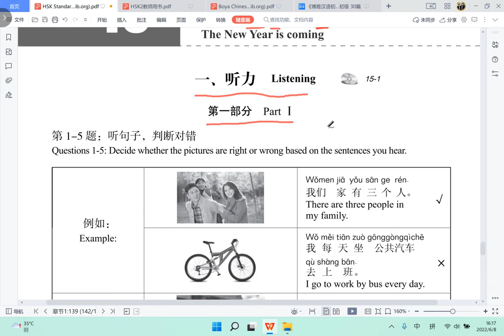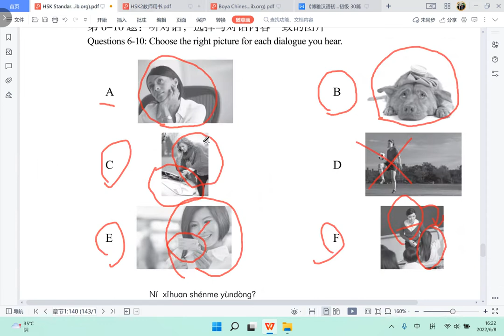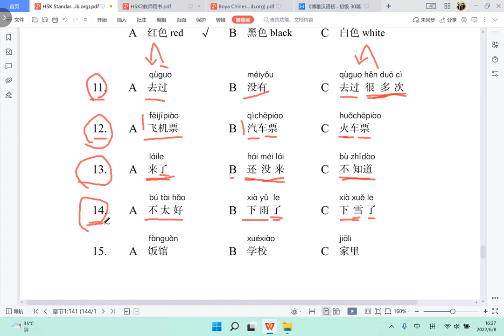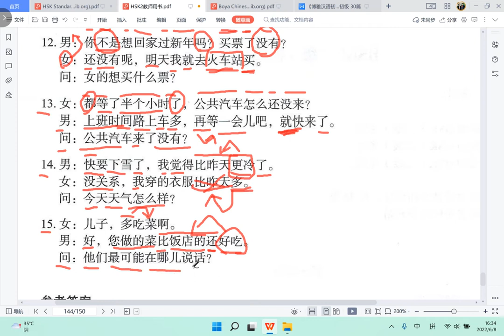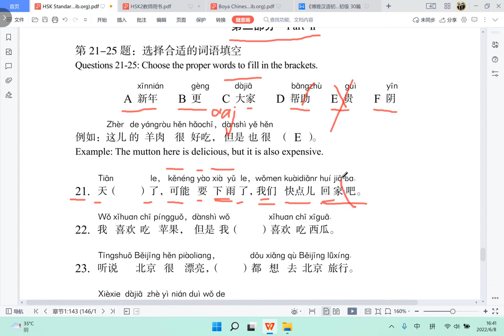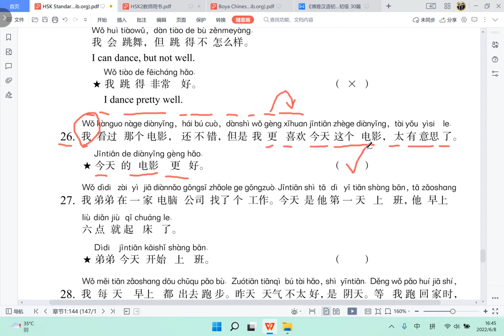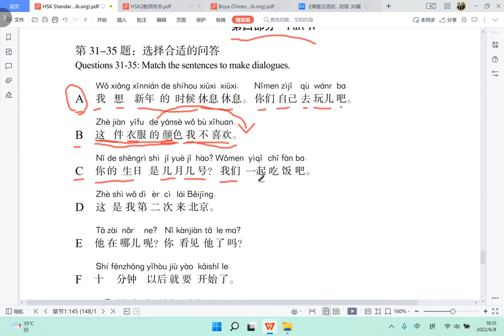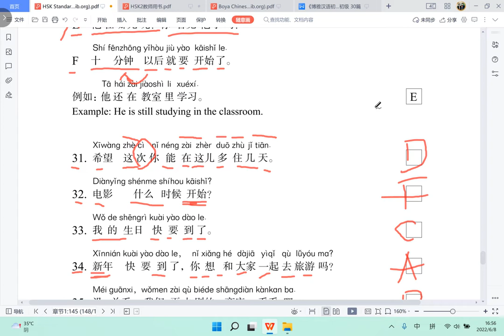HSK Standard Course 2 Workbook Lesson 15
This is the explanation of  lesson 15 of 《HSK Standard Course 2 Workbook》. Hope this video will be helpful to your Chinese learning and HSK2 test preparation.